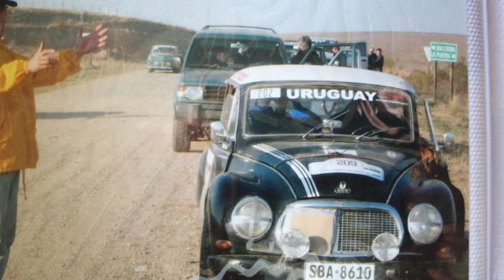Sergio Méndez participará con su nieto en el Rally 19 Capitales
Lo harán en un DKW Auto Unión "Orfeo" de 1957.